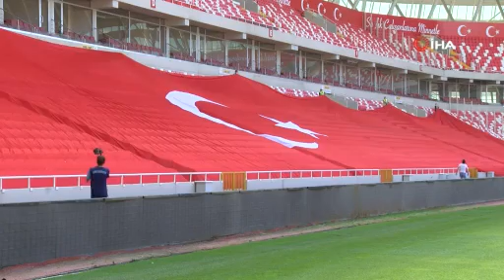Yeni 4 Eylül Stadyumu’nda milli maç hazırlığı sürüyor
Sivas Valisi Salih Ayhan, Türkiye-Macaristan maçının oynanacağı Yeni 4 Eylül Stadyum’unda incelemelerde bulunarak, yetkililerden bilgi aldı.